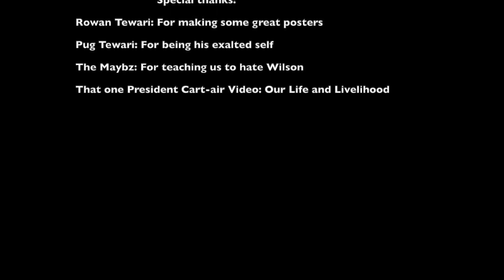Neutrality Pre WWI and WWII 2021 APUSH Music Video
We do not own or claim any rights to the songs used in this video. They are not used to gain monetary profit of any kind. All credit for the melodies used is credited to the original artists and the record labels associated with them.